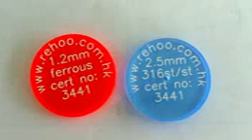Rehoo metal detector for rubber test